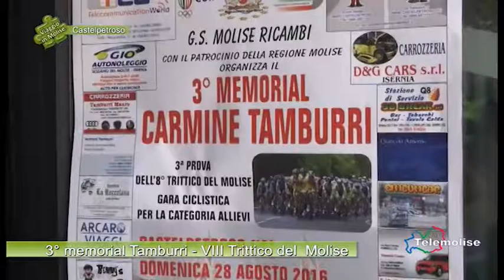3° memorial Tamburri VIII Trittico del Molise 01 Castelpetroso Viaggio in Molise Puntata